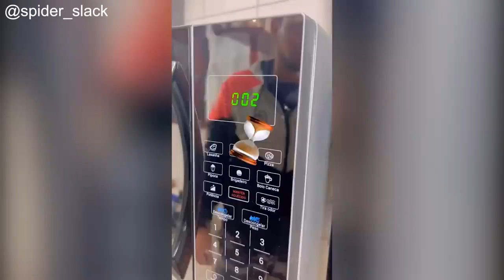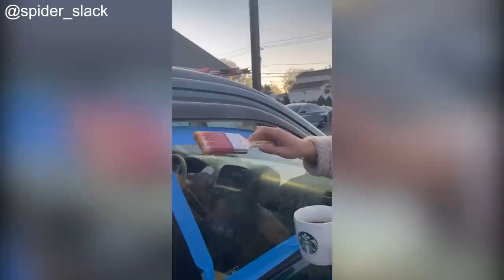Funniest Spider Slack BEST TikTok Compilation P205 Funny Videos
a